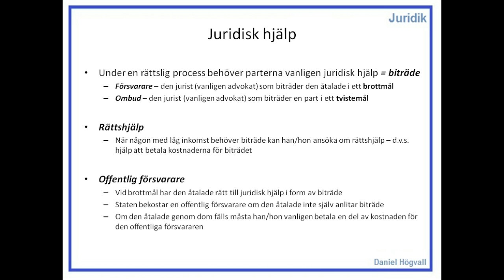Privatjuridik - Processförfaranden - Del 6 - Processförfaranden - Juridisk hjälp